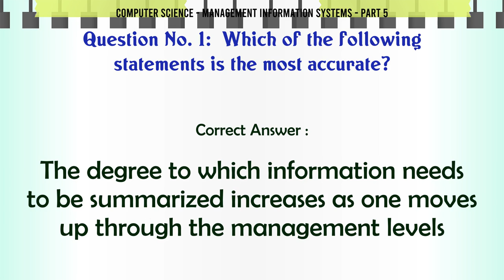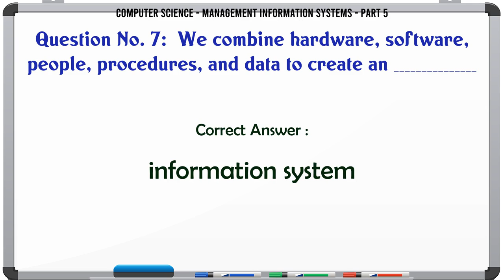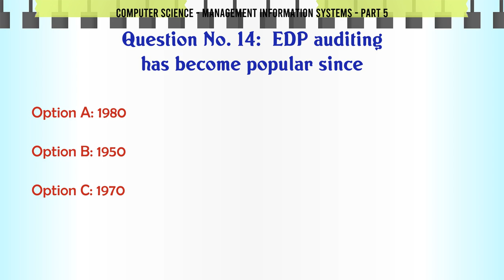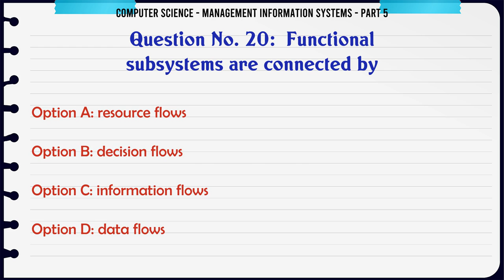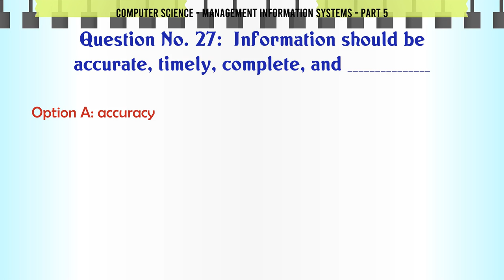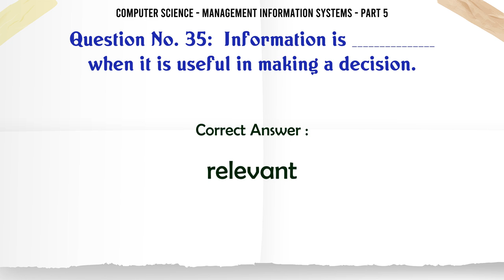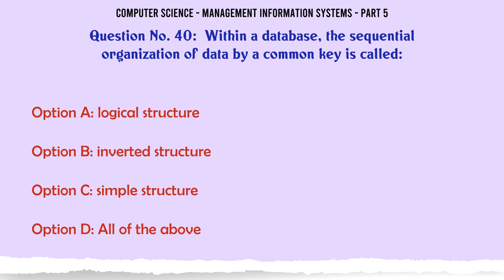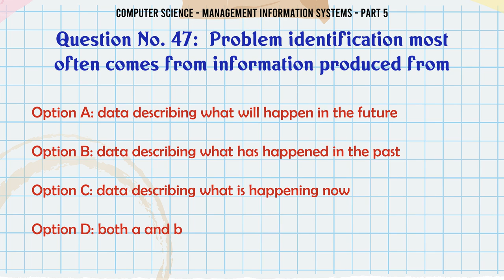MCQ Questions Management Information Systems - Part 5 with Answers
Management Information Systems - Part 5 GK Quiz.

Question and Answers related to Management Information Systems - Part 5

Which  of the following  is  most responsible for the inability of auditors to uncover computer crimes?

A _____ is a formalized computer information system that can integrate data from various sources to provide the information necessary for management decision making.

Content of this Video:

MCQ question answers for Management Information Systems - Part 5

Important Questions in Computer Science

Computer Science MCQ Questions you must know for Interviews, Exams, and Quiz